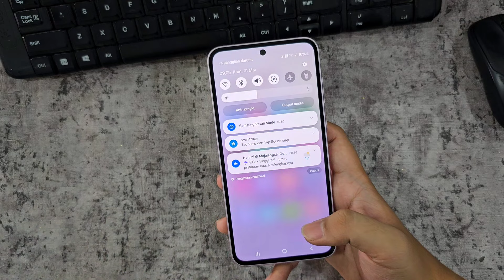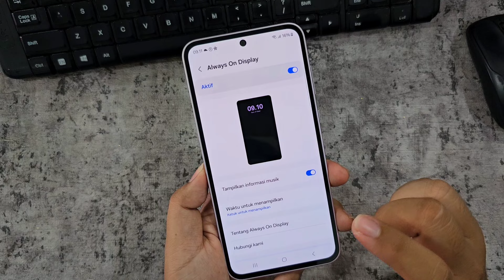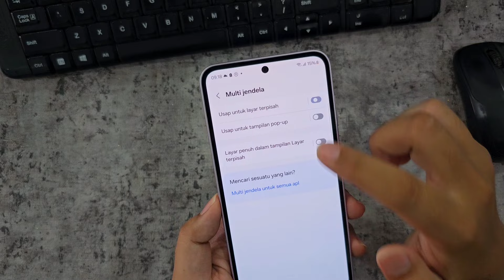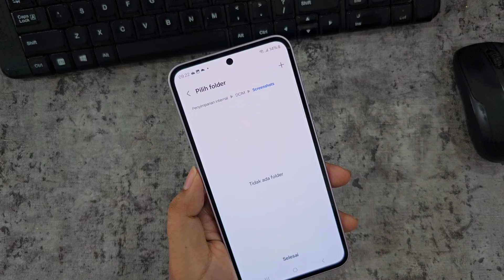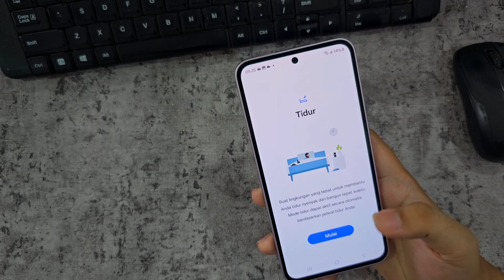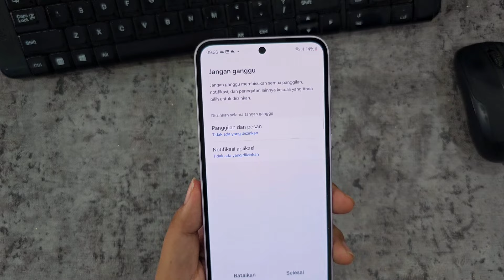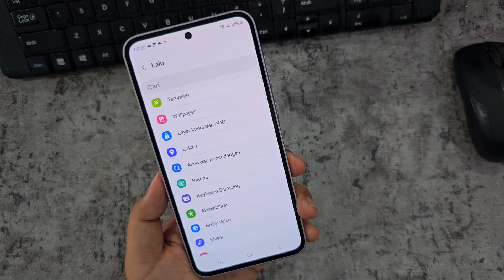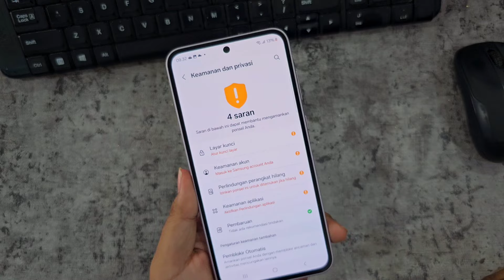4 Settingan Wajib Samsung Galaxy A35 5G!! Fitur Mode dan Rutinitas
Promo Free Upgrade Storage!!
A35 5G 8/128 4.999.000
A35 5G 8/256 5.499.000 Jadi 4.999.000

Promo Spesial
Storage Upgrade Rp.500.000
*Promo Berbatas Waktu
*Harus Aktivasi ditoko sebelum kirim
Layar 6.6" Super AMOLED 120Hz
Hybrid-slot dengan Dedicated Micro SD
Storage hingga 1TB
NFC
Dual Speaker Stereo
Baterai 5000mAh
IP67 Tahan Air dan Debu
Support Fast Charging 25 Watt
Garansi Resmi Samsung

BJ-Cell
Jl. Suha No.214 Majalengka - Jawa Barat
Download App Toko BJ-Cell di Playstore